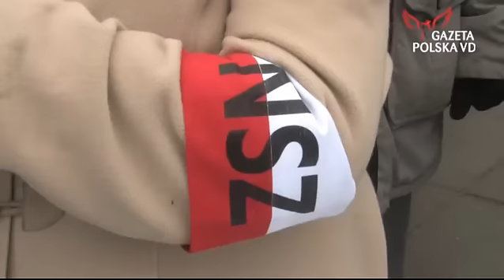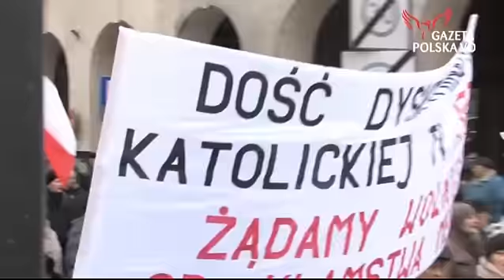Tłumy manifestowały w obronie telewizji Trwam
Manifestacja poparcia dla przyznania telewizji Trwam miejsca na multipleksie cyfrowym, zgromadziła ponad siedem tysięcy ludzi. Uczestnicy protestu sprzed Sejmu przeszli Alejami Jerozolimskimi, ulicami Marszałkowską i Królewską na Krakowskie Przedmieście przed Pałac Prezydencki, gdzie odbyła się główna część manifestacji. Głos zabrała Ewa Stankiwiecz i poseł Ryszard Czarnecki, zgromadzonych pobłogosławił ks. Stanisław Małkowski. Marsz zorganizowali Solidarni2010 i poznański Klub "Gazety Polskiej".